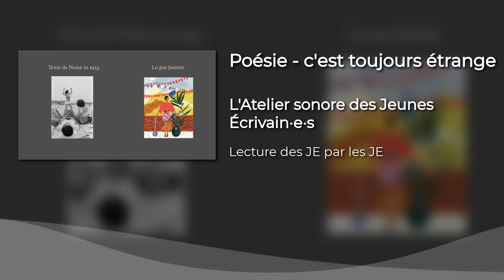Poésie - c'est toujours étrange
c'est toujours étrange, texte de Noise in 1953 lu par Jasmin

Épisode de L'Atelier sonore des Jeunes Écrivain·e·s, lecture des JE par les JE

Le texte est disponible à l'adresse suivante Il est nécessaire de posséder un compte sur le forum pour pouvoir y accéder.